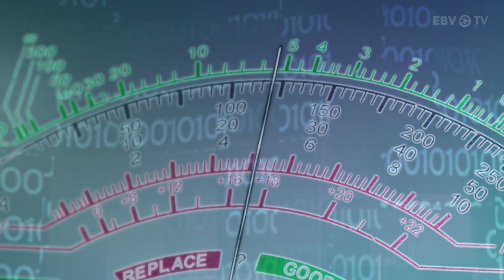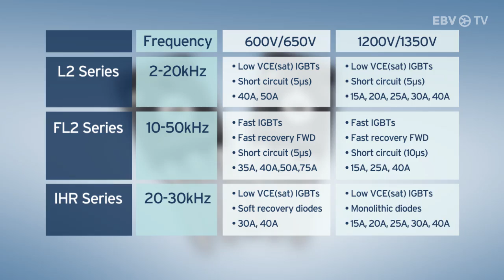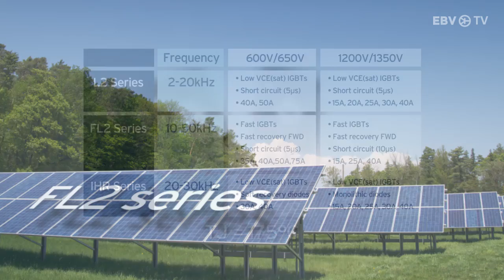Working together on IGBT - from ON Semi & EBV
ON Semiconductor & EBV Elektronik provide products and solutions that save power from line to load, allowing design engineers to quickly develop cost effective power supplies that meet the ever evolving global standards for power efficiency.